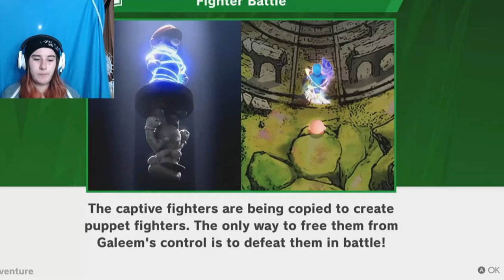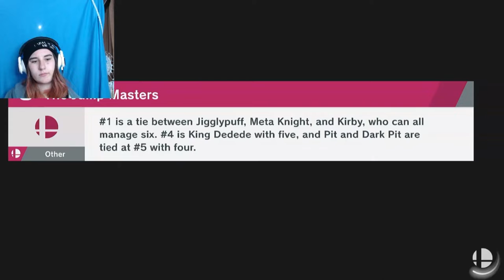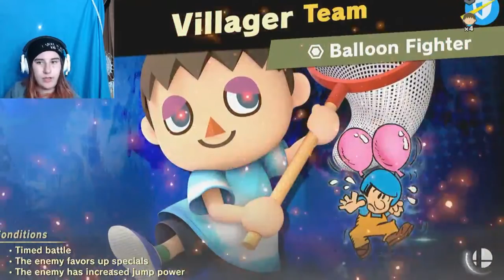SUPER SMASH GOALS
I love this game sooooo much, hello childhood.